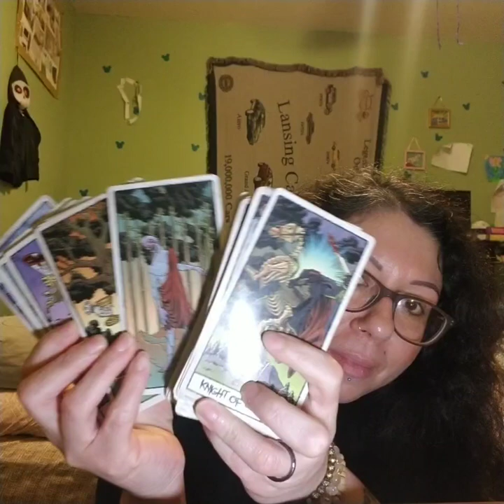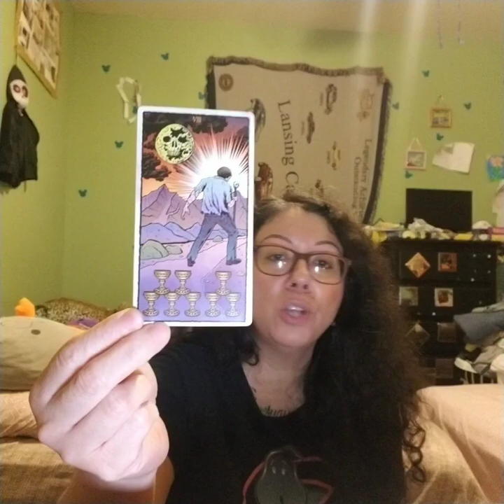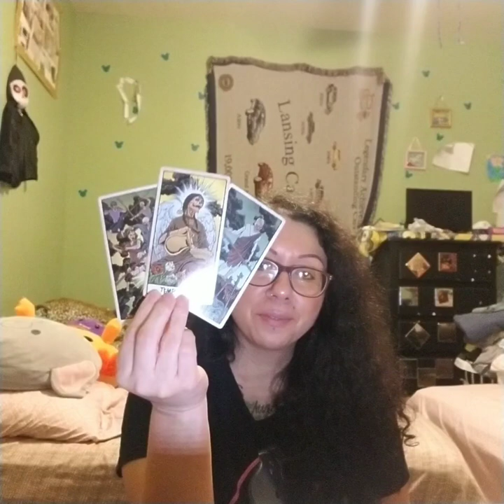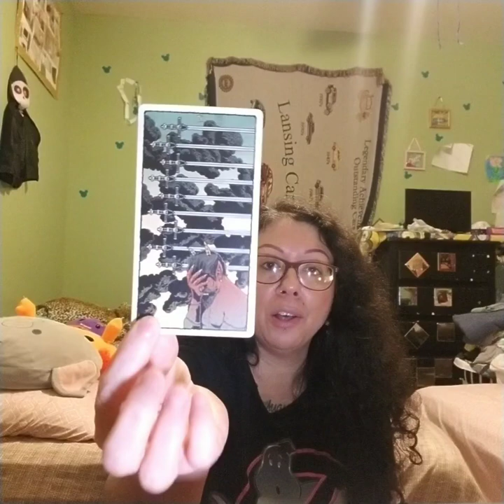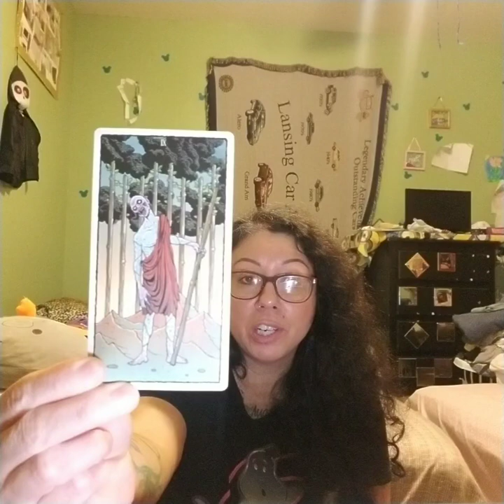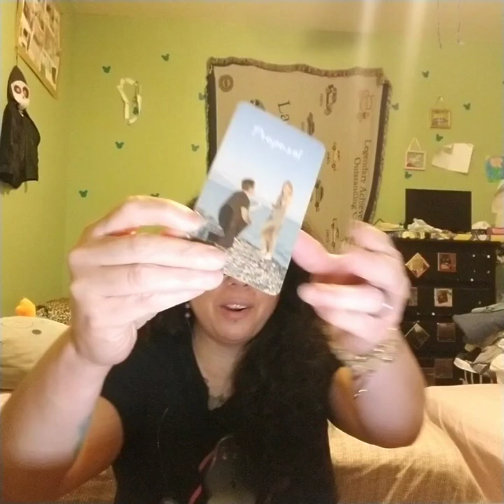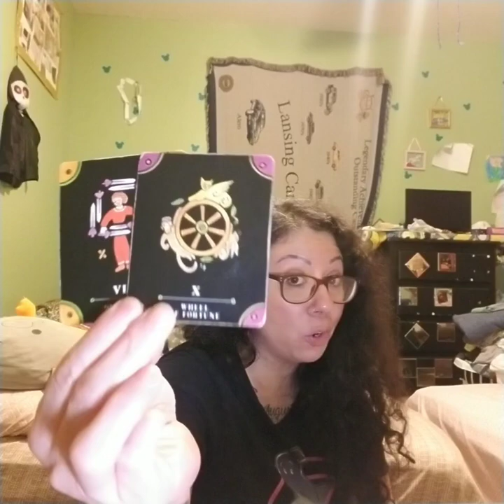SPOOKY TAROT CAPRICORN October 2024